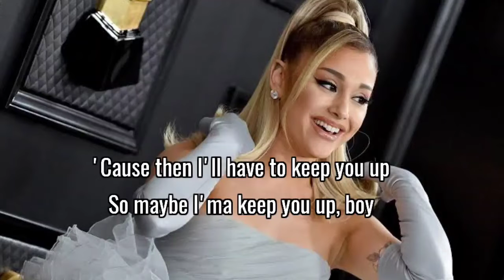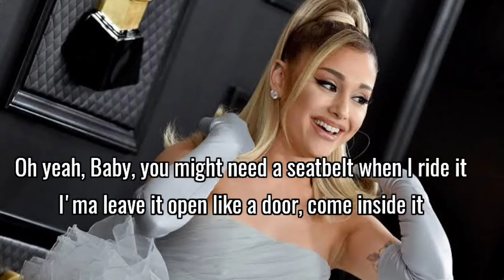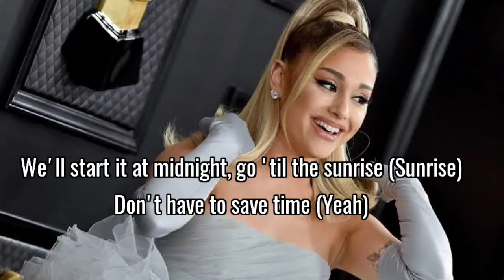Ariana Grande - 34+35 (Lyrics)